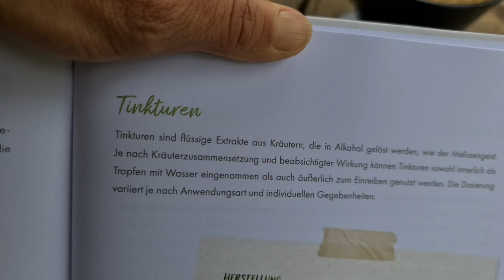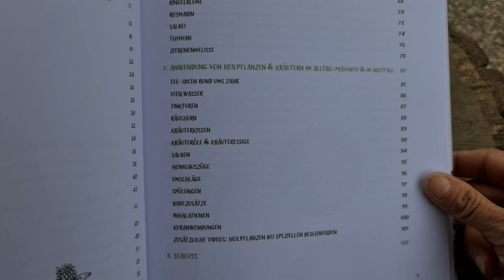Heilpflanzen-Tinkturen: Einfache Anleitung zum selber machen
Ihr seht, wie man ganz einfach Tinkturen für die Hausapotheke aus Kräutern und Heilpflanzen selbst herstellen kann. Dafür kann man viele Pflanzen nutzen, je nach Wirkung und Anwendungsweise. Tinkturen kann man einnehmen als Tropfen – pur, in Wasser gelöst oder im Tee – und man kann sie äußerlich anwenden auf der Haut, z. B. zum Einreiben oder zur Behandlung von Wunden und Insektenstichen. Für die meisten Pflanzenauszüge reicht klarer Schnaps mit 40 % Alkohol. Ich nehme gerne Spitzwegerich, Schafgarbe, Kamille, Salbei und ähnlich heilwirksame Kräuter. Wie man eine Tinktur herstellt, erfahrt ihr im Video. Viel Freude beim Zusehen und Mitmachen, eure Foxy!

Anleitungen, Rezepte und wichtige Infos zu 30 Heilpflanzen und ihren Wirkungen findet ihr in meinem Buch: Hier kann es gekauft werden, als Ebook, Taschenbuch oder Hardcover Und wer mein Buch lieber im lokalen Buchhandel bestellt, kann diese ISBN nutzen: Hardcover ISBN-13: 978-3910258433 | Softcover (Taschenbuch): ISBN-13: 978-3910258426

Dinge, die ich nutze
Das Sternchen * markiert Affilate-Links: Ihr gelangt ohne Mehrkosten direkt zum Produkt & ich erhalte eine minimale Provision, falls ihr es kauft. Natürlich könnt ihr es euch auch nur ansehen und beim lokalen Händler eures Vertrauens danach schauen.
* Braunglas Set Roll-on 12 Stück je 10 ml
* Braunglas mit Pipette Set 6 Stück je 50 ml
* Braunglas mit Pipette Set 6 Stück je 30 ml + Trichter
* 6 Stück verschiedene Braunglasflaschen: Pipettenflaschen 30 ml + Sprühflaschen (z.B. für Kräuteressig und Öl) + Kleiner Trichter zum Abfüllen